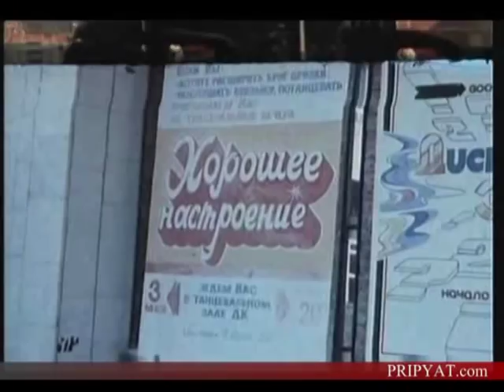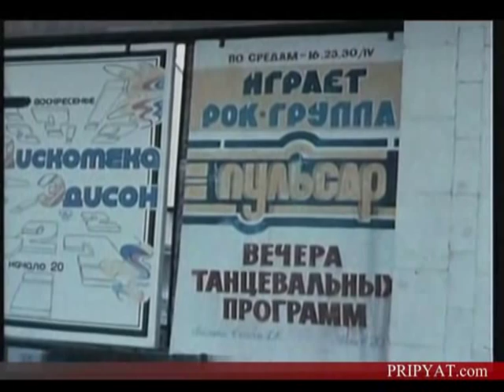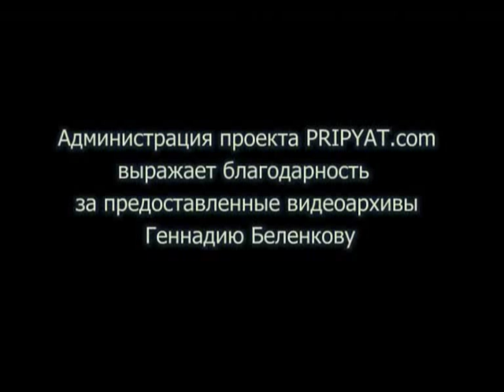"Незабываемое" М. Назаренко / "It is Unforgettable" film of Mihail Nazarenko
"It is Unforgettable" -- one of last films of my friend -- of the head of amateur studio "PRIPYAT-FILM" Michael Nazarenko (who died on 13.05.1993), the unique fragments of which from a life of Pripyat on April, 25 and 26, 1986 and the evacuation of the city for the first time was been shown in film of Rollan Sergienko "Threshold" in 1988 (about the film and after were relayed in all world
"Незабываемое" один из последних фильмов моего друга, руководителя любительской студии "ПРИПЯТЬ-ФИЛЬМ" Михаила Назаренко (умершего 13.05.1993 г.), уникальные кадры которого из жизни Припяти 25 и 26 апреля 1986 года и эвакуации города впервые были показаны в фильме Роллана Сергиенко "Порог" в 1988 г. (об этом фильме см. после чего облетели весь мир.